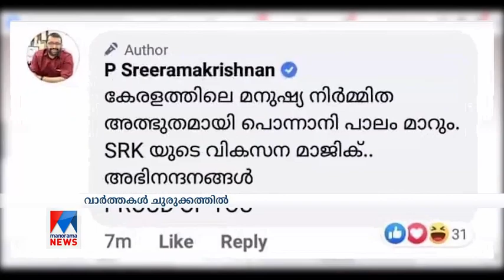വാര്‍ത്തകള്‍ ചുരുക്കത്തില്‍ | Short news